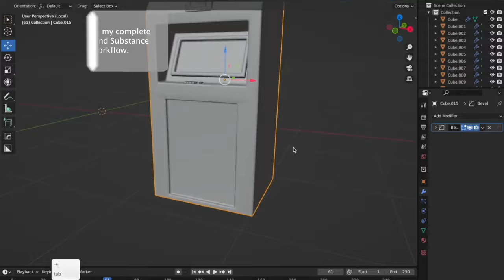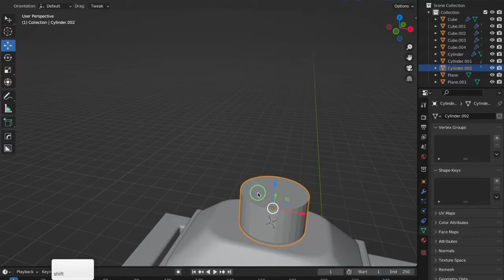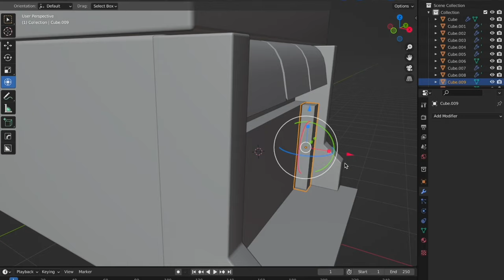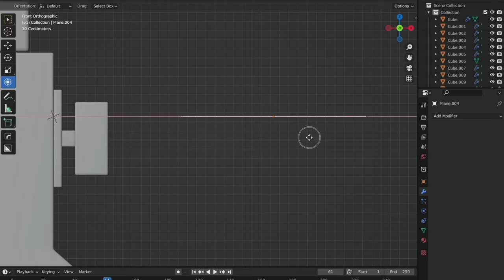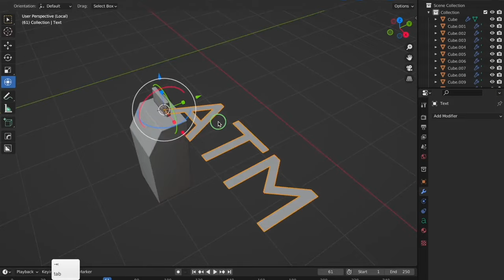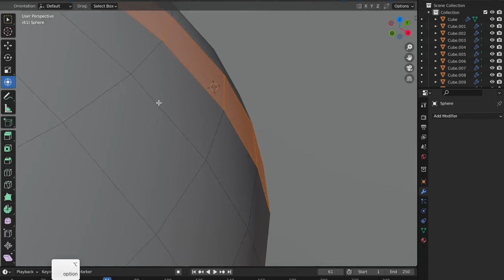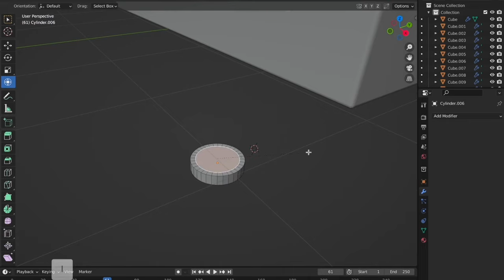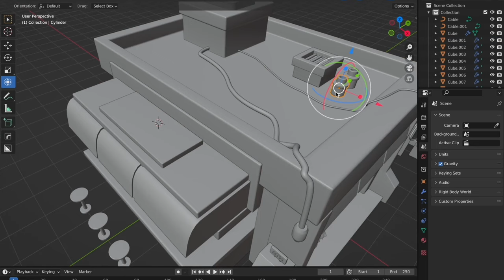How I Made Cyberpunk Fast Food Restaurant In Blender - Complete Workflow + Free 3D Model - Part 1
You'll see my complete Blender and Substance Painter workflow.
You'll see how I modeled it in Blender. And also how I made the textures.

00:58: how to download the 3d model for free
***Password characters are all UPPERCASE letters.***
You also can buy the password instead of watching the playlist.

Are you an aspiring 3D artist looking for a supportive community to help you grow? Look no further! Our Discord server is the perfect place to share your 3D work and get help from other talented 3D artists and designers - all for free! Join us today and become part of a thriving community of 3D modeling enthusiasts!